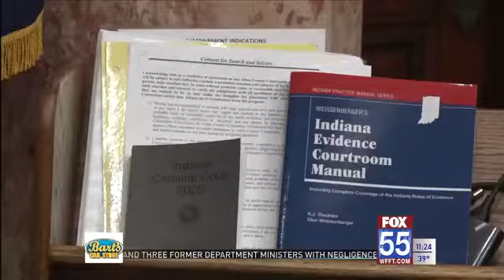Historic firsts set to be made at the Allen County Courthouse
Two historic appointments will be made at a swearing-in ceremony at the Allen County Courthouse. Judge Wendy Davis will be the first ever female judge in Allen County Circuit Court. She is appointing the first ever Hispanic judicial officer, Magistrate Jesus Trevino.